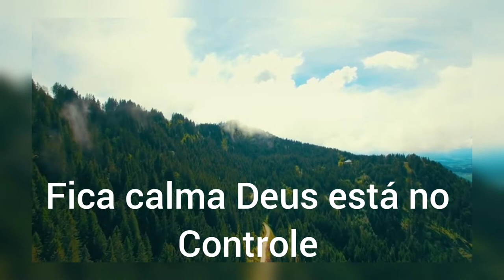Calmaria Caíque França ( Jessé Aguiar)